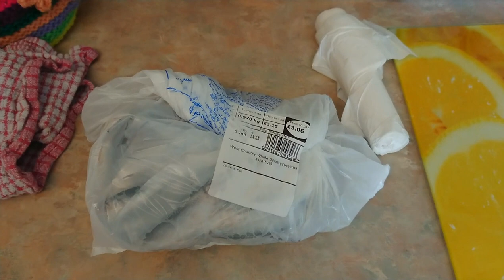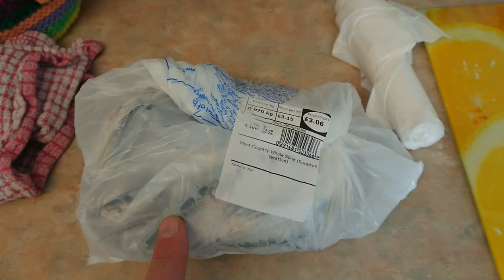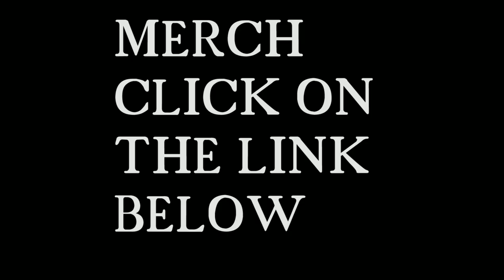HAND FEEDING a PIKE (predator fish tank)